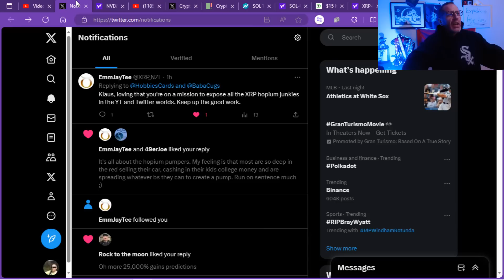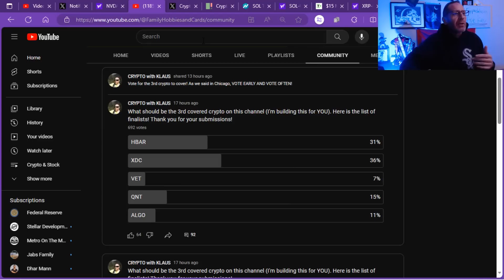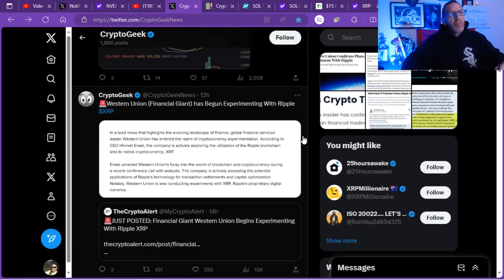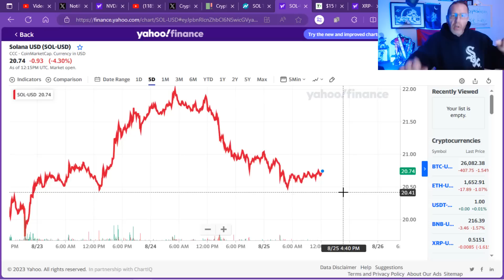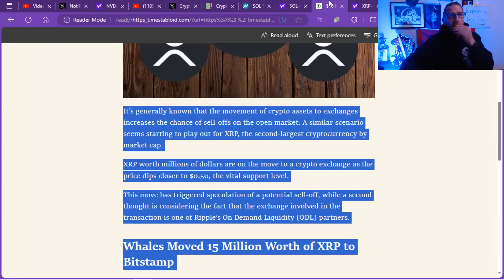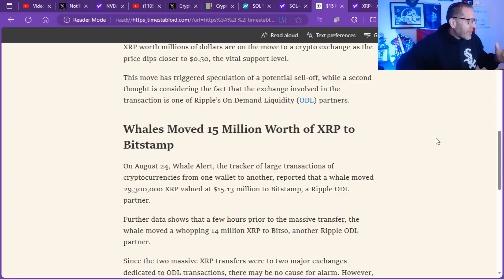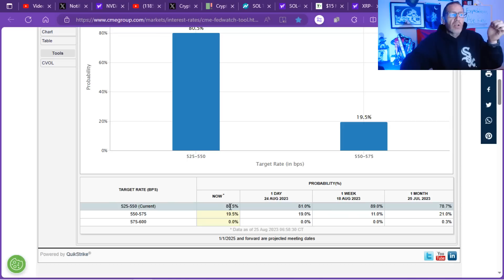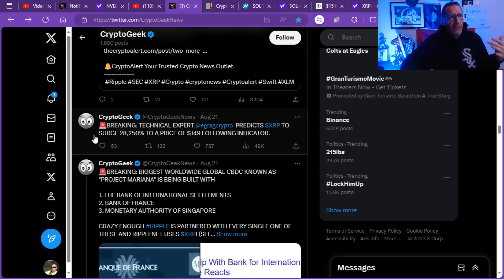XRP PRICE %@$#*GEEK HOPIUM PUMPER EXPOSED 💥NVDA BIGGER THAN ALL CRYPTO💥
FEDNOW is live!

XLM and XRP are DROPPING AGAIN. Pumps n Dumps...

Judge Torres split the baby and the crypto market rallied around the XRP based news.

CPI data came out with mixed results. Let's see how XLM and XRP reacted to the news.

FEDNOW has named the list of the first 57 approved providers and ancillaries for the FEDNOW system. There are NO CRYPTO companies listed as providers. Volante and Metalicus have been removed!

XRP and XLM holders will anxiously await Jerome Powell and the FED to release their minutes from the last FOMC meeting.

XRP in a volatile price zone at the moment.

Bitmart sale on XRP June 21st n 22nd!!!

Stellar XLM partner WYRE is shutting down citing poor market conditions.

🚨ARTICLE LINKS🚨

read://https_timestabloid.com/?url=https%3A%2F%2Ftimestabloid.com%2F15-million-worth-of-xrp-moved-to-this-ripple-odl-partner-odl-transaction-or-sell-off%2F

2023 will have so many big events for Stellar XLM and Ripple XRP.. With ETH and BTC dealing with gas fees, XLM and XRP don't have the same concern.